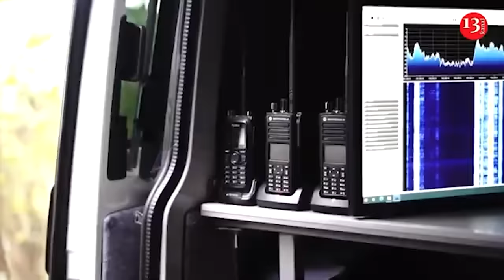Ukraine to launch new drone strikes on Russian fleet in Caspian Sea, Russians defenseless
A Ukrainian drone attack on the Russian fleet in the Caspian Sea demonstrates that Ukraine is capable of striking regions in Russia that were previously considered safe, the British Ministry of Defence writes , citing intelligence data.
It is recalled that on November 6, Ukraine launched a drone strike on the port of Kaspiysk in Russia, where several Russian Navy ships were located.
It is noted that at least two Gepard-class frigates were damaged. The extent of the damage is currently unknown, but any damage to the ships is likely to be quickly repaired, British intelligence believes.
The report emphasizes that the Caspian Fleet was most likely used for massive attacks on Ukraine in 2022 and continued to be used for attacks in 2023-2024.
"Ukraine probably attacked the Caspian flotilla in response to these strikes on its territory," the intelligence service notes.
At the same time, the British Ministry of Defence emphasizes that this attack demonstrates Ukraine’s ability to strike Russian targets in areas that were previously considered safe.
"Before the strike, the Ukrainian UAV covered a large area of Russian territory without being intercepted. This will obviously cause concern among the Russian political and military leadership," the intelligence service noted.
Recall, on November 6, the Main Intelligence Directorate of the Ministry of Defense of Ukraine conducted a special operation, which resulted in a successful attack on the Russian flotilla in the Caspian Sea. As a result of UAV strikes, at least two objects in Kaspiysk were damaged - the missile ships "Tatarstan" and "Dagestan".
As BILD tabloid analyst Julian Repke noted, the attack on the Caspian flotilla coincided with the US presidential election day. According to Repke, this  could also be a demonstration of force by Kiev , for which the military base on the Caspian is a legitimate target. He emphasizes that, for the first time since the beginning of the full-scale invasion of the Russian Federation, the Ukrainian Armed Forces struck a Russian flotilla based in the Caspian Sea. According to preliminary data, several ships of the Russian Federation were damaged in the port of Kaspiysk. Repke insists that the Caspian Flotilla, which is more than a thousand kilometers from the launch site of the attack drones, is a legitimate target for the Ukrainian Armed Forces.